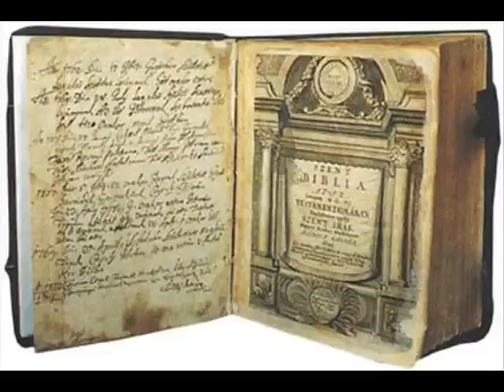Biblia - Korintus 1. levél 5. - 8. rész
Könyv: Károli Gáspár - I. Korintus levél (1Kor)

Pál Apostolnak Korinthusbeliekhez írt első levele

Biblia felolvasás

I. Korintus levél 5. - 8.  rész

Narrátor: Tóth Géza. Zenei improvizációk: Holló Miklós.